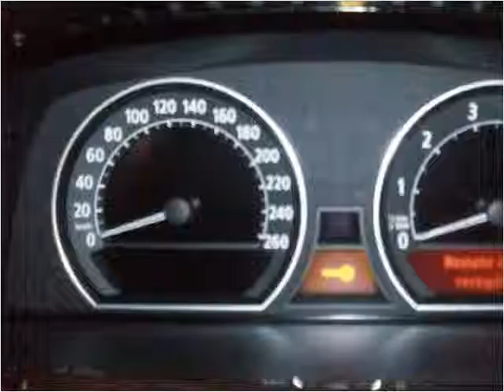2005 BMW 7-Series Used Cars Vancouver BC